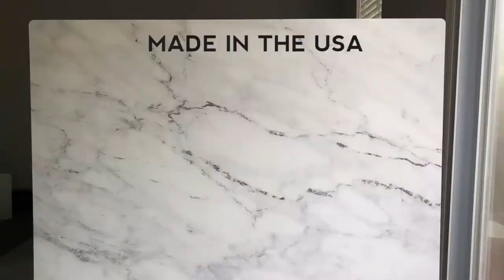Stain-Resistant Food & Product Photography Backdrops | Bessie Bakes Backdrops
We have created lightweight, stain-resistant, sturdy food and product photography and videography backdrops to make your images POP for your website, social media, and business.

From reclaimed wood replicas to concrete to painted surfaces, we have a variety of styles to compliment the look and feel of the style of photos and videos you wish to create!

You can buy these featured surfaces and more on our Amazon store